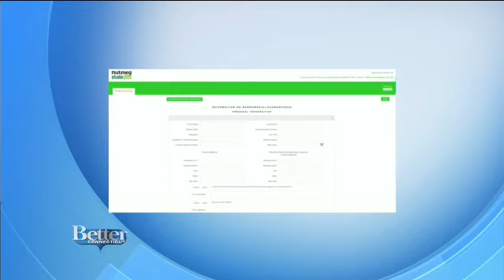Better CT Appearance - Small Business Loans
John Holt discusses all our small business lending solutions.